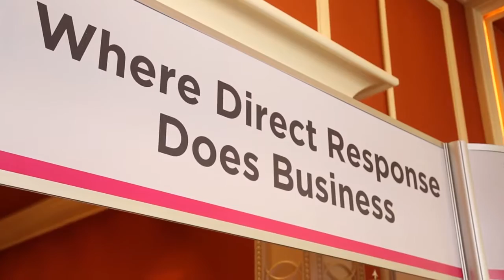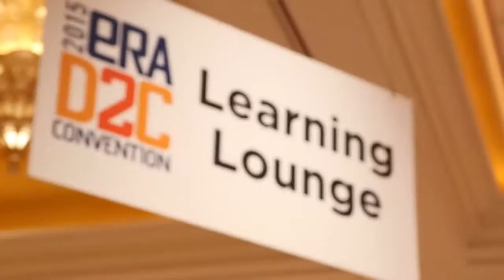2015 ERA D2C Convention Sights and Sounds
Enjoy a recap of the Electronic Retailing Association's annual D2C convention in Las Vegas. This is a summarizing recap of the benefits the show has to offer in education, networking, and business development.